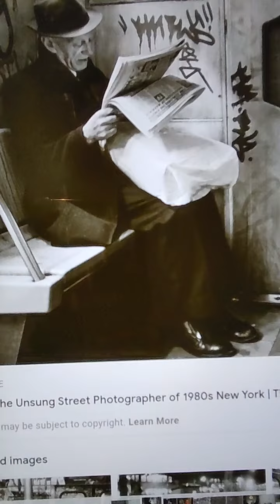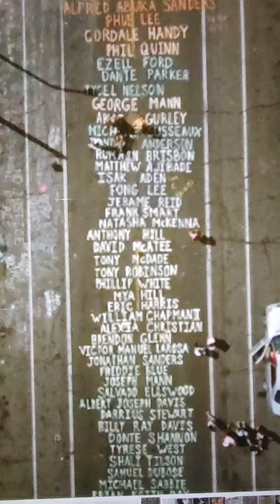TeleHope daily: seeing